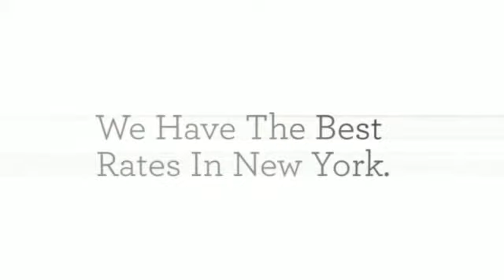Big Mike's Refrigeration